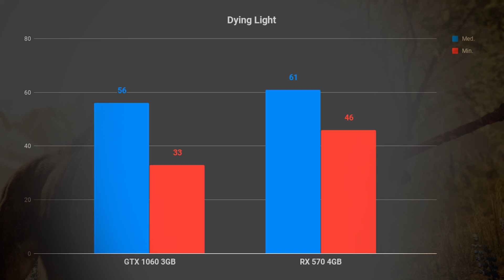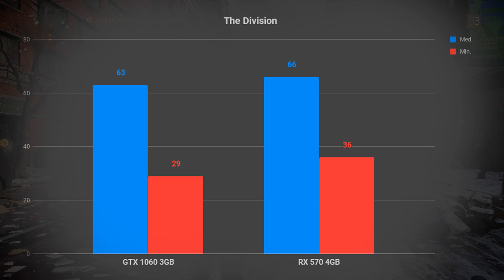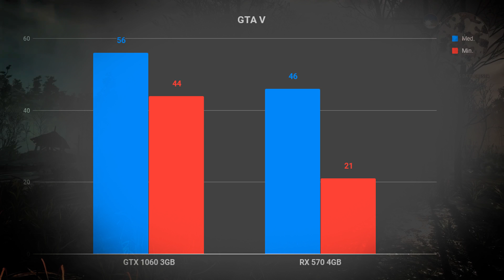Chegou a HORA! RX 570 vs GTX 1060 3GB | 10 JOGOS - Fight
💪 Chegou a HORA! RX 570 vs GTX 1060 3GB | 10 JOGOS

Like + Favorito + Comenta ai o que achou, blz!